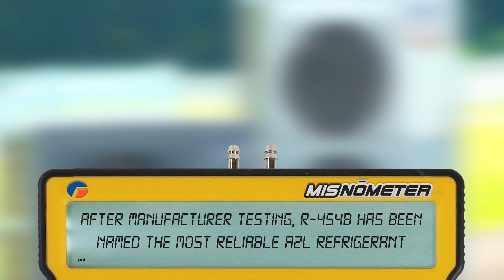After Testing, Studies Show R-454b is the Most Reliable A2L Refrigerant? WRONG!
In one of our favorite segments, we use our handy HVAC tool, the 'misnometer,' to debunk common misconceptions we're hearing in conversations about A2L refrigerants. We challenge the narrative that R-454b has been thoroughly tested in real-world applications and highlight why R-32 is the safer and more reliable choice.

At [03:45], we state, 'Contrary to popular belief, R-454b hasn't undergone as extensive real-world testing as R-32, making R-32 the superior option.'

HVAC contractors will gain valuable insights into making informed decisions as they choose their A2L products and partners of the future.